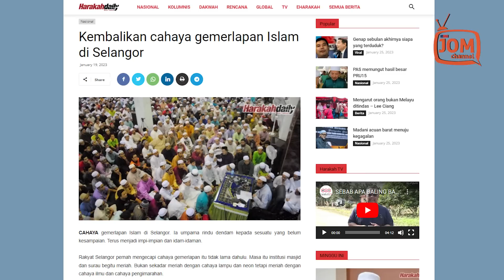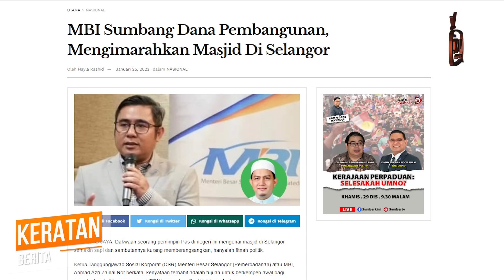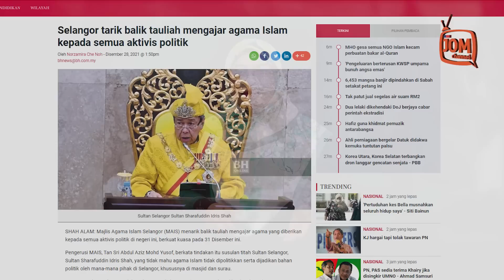CAHAYA ISLAM DI SELANGOR TIDAK PERNAH PUDAR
“Adakah kerana tauliah penceramah-penceramah mereka ditamatkan oleh MAIS, maka mereka melompat mengatakan Selangor berada dalam kegelapan?

“Beranikah mereka menentang keputusan MAIS yang telah diperkenan oleh DYMM Sultan Selangor?” bidasnya.